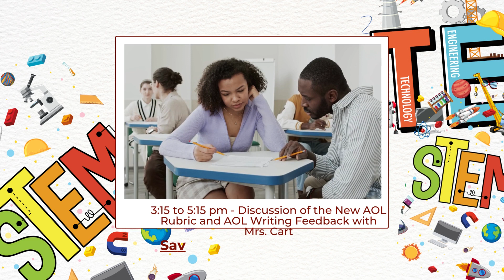Academies of Loudoun Score Booster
Join us on October 31, 2024, and increase your test-taking stamina.  Score high and beat the test anxiety. Hone your test-taking skills before you get your candies.